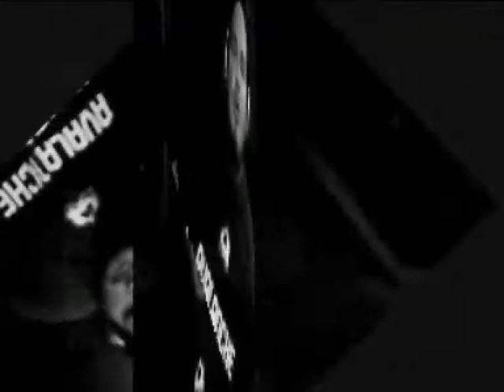Self Portrait in motion with Karaoke R.E.M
Frenetic self portrait to the melodious sound of me singing Karaoke.